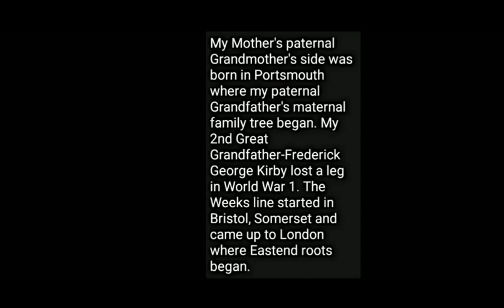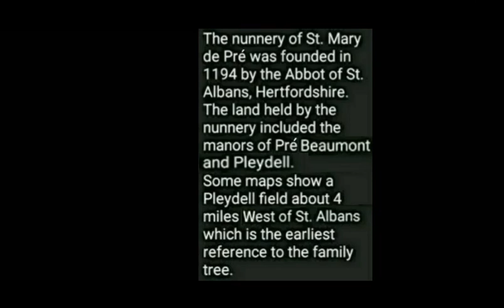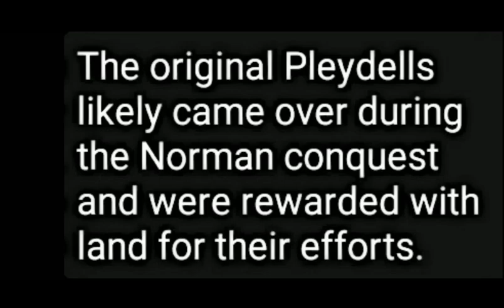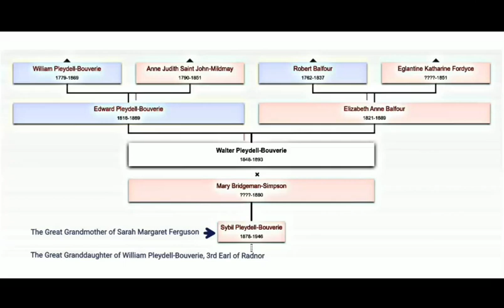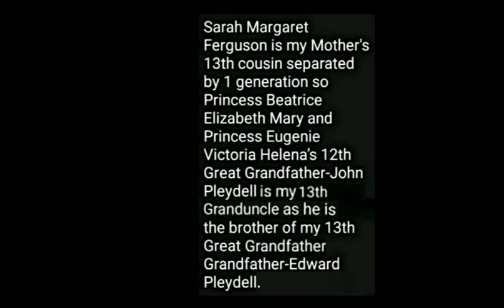My Ances'tree'-Loreen's family tree history Grade 4 project with extraordinary royal revelations.